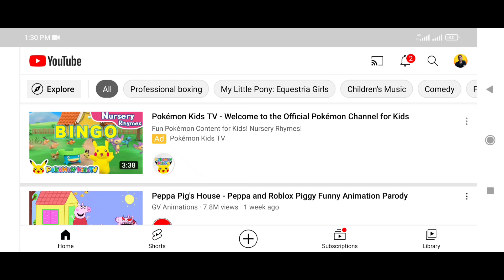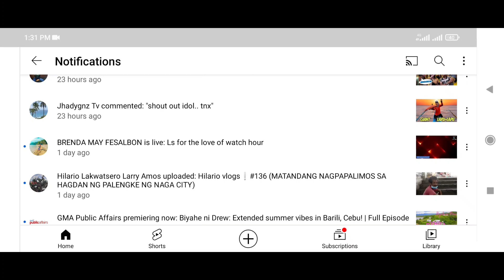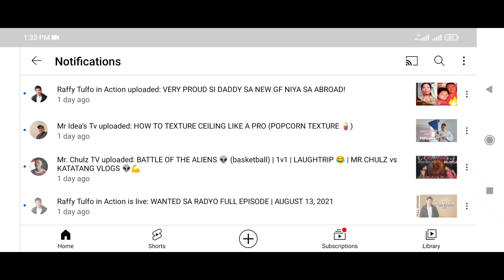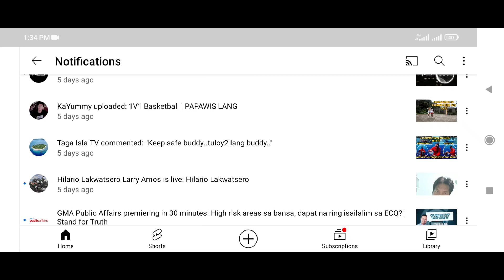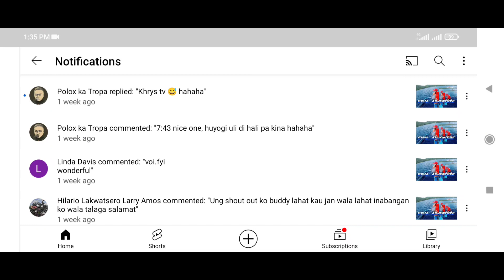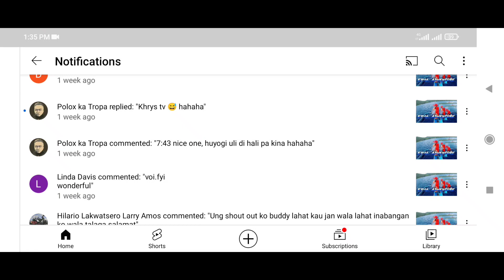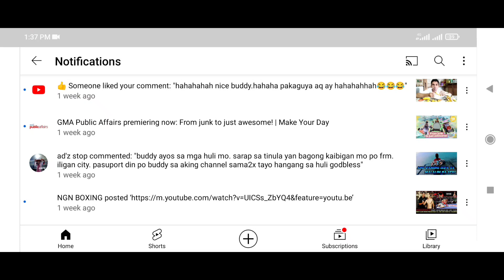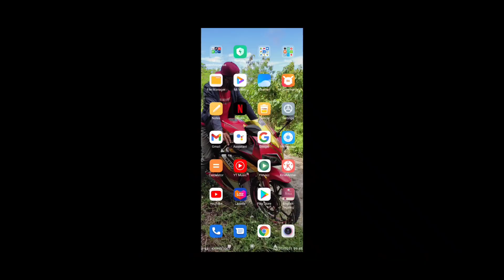Looking for sea shells at night, o pangingilaw ng sihi o sea shells. |Ep.17| shout out sa dulo.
Learn moreListen ad-free with YouTube PremiumSongFeathers Original Mix 2 iPad 1080pLicensed to YouTube byLatinAutorPerf, LatinAutor, LatinAutor - UMPG, UMPG Publishing, LatinAutor - SonyATV, UMPI, and 5 music rights societies